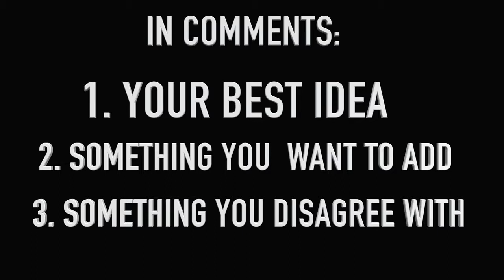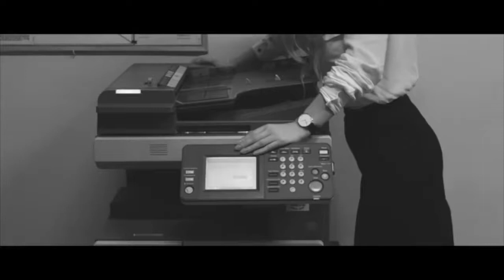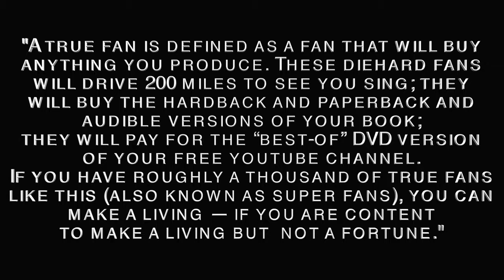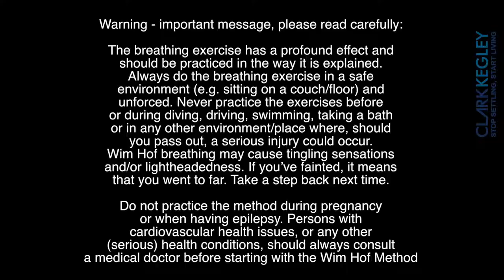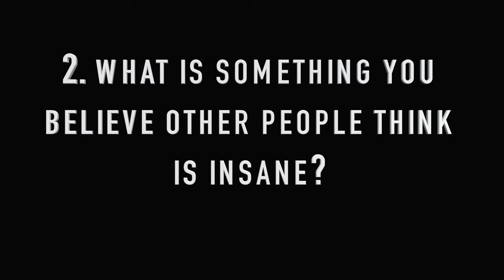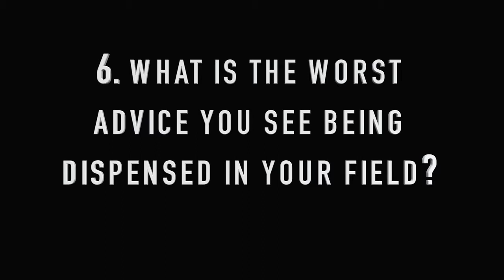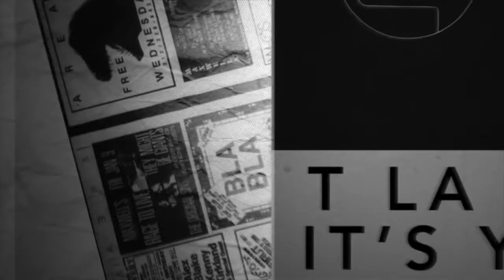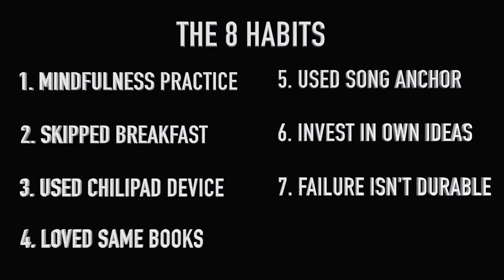Tools of Titans | 10 Best Ideas | Tim Ferriss | Book Summary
What are the tactics, routines, and habits of Billionaires, icons, and world-class performers? Looking at that in this week's book review “Tools of Titans”

Today we have the book summary and book review on "Tools of Titans" by Tim Ferriss.This book is a must read for 2017. Tim Ferriss has written classic books such as "The 4-Hour Work Week" and "The 4-Hour Body". Tools of Titans comes from Tim's show The Tim Ferriss Experiment and the best lessons he learned from interviewing some of the world's top performers. You might also consider getting the audiobook for this – it’s killer!

★★★ BEST 10 IDEAS ★★★

(1:10) 1. Model The Masters
“Success Leaves Clues” -Jim Rohn

(1:50) 2. Derek Sivers
Sold CD baby for $22 Million dollars. One of most memorable podcasts I’ve heard.“If more information was the answer, then we’d all be billionaires with perfect abs”

(4:00) 3. Tony Robbins
Brain we have is 2 Million years old. Designed to keep us alive and make us survive. The reason you’re suffering is you’re focused on yourself. “Suffering comes from three thought patterns: “loss, less, never”

(7:20) 4. 1,000 True Fans - Kevin Kelly
“Success need not be complicated. Just start with making 1,000 people extremely, extremely happy." MORAL: Don’t try to make EVERYONE happy. Focus on your TRUE tribe and all energy into serving them. Don’t overcomplicate success.

(10:00) 5. Profile: Wim Hoff
Hold over 20 world records - including climbing past “death zone” altitude on Mount Everest wearing NOTHING but shorts and shoes. Stayed in ice baths 1hr 58 min. I asked him why couldn’t make the extra 2 minutes? He said he so he can impress people when he breaks it next time.

(17:00) 6. Tim’s 8 Best Interview Questions
When you think of the word “successful” who’s the first person who comes to mind and why?
What is something you believe that other people think is insane?

(18:30) 7. Profile: Rick Rubin
Need to get unstuck? Make your task laughably small. Give artist push past writer's block: play ONE note. That’s it. Write ONE word. That’s it. Then more naturally starts to come out.

(20:00) 8. 8 Surprising Habits of Ultra Successful…
Trends after interviewing 100+ World Class successful:
1. 80% of them had some form of daily mindfulness practice
2. Surprising number of males didn’t eat breakfast
3. Use ChiliPad device cooling bedtime

(CUT OUT FOR TIME) 9. Productivity Hacks for The Manic Depressive

(21:30) 10. No Failures. Only Outcomes
This too shall pass. Believe that failure is NOT durable.

Ready to take your business or YouTube channel to the next level?

✔ SOURCES ✔